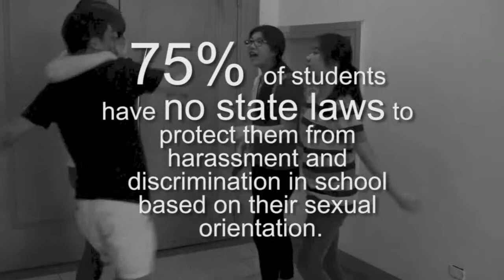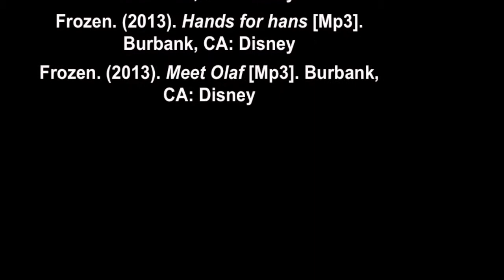Genders advocacy video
CAST
Charmaine Buenaflor
Ferrol Conde
Menina Murillo
Leann Guatno
Gerome Ochoa
Zafariah Oreiro

Aaron Sumayo
Rubee Faustino
Jemimah Uy
Cherisse Yao
Arvi Yumul

SOURCES
Burns, C. & Krehely, J. (2011, June 2). Gay and Transgender People Face High Rates of Workplace Discrimination and Harassment. Center for American Progress.
Hartmann, M. (2011, October 26). Gay Parents Aren't Warping Kids, But Discrimination Is. Jezebel.
Human Rights Campaign. (n.d.). Growing up LGBT in America.
Bullying Statistics. (n.d.). Gay Bullying Statistics.
DoSomething.Org (n.d.). 11 Facts About Gay Rights.

Music
The music used... Copyright
Frozen. (2013). Coronation Band [Mp3]. Burbank, CA: Disney